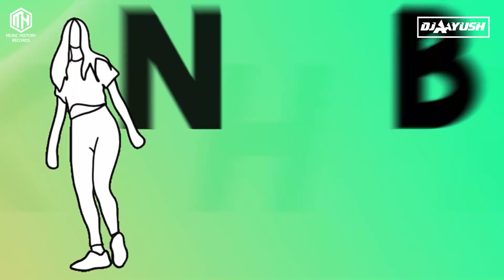Soni De Nakhre (Remix) DJ Aayush | Partner | Salman Khan | Katrina Kaif | Govinda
Soni De Nakhre (Remix) DJ Aayush | Partner | Salman Khan | Katrina Kaif | Govinda | Music History Records | Video Out Now

Song-Soni De Nakhre  (Remix)
Remix By- DJ Aayush
Release By-Music History Records